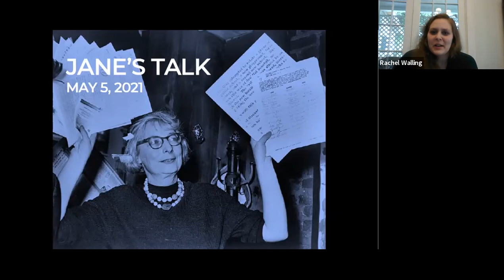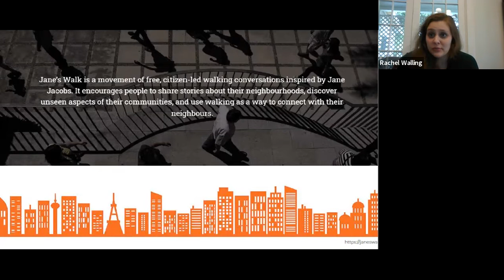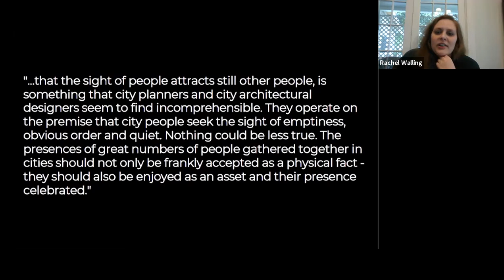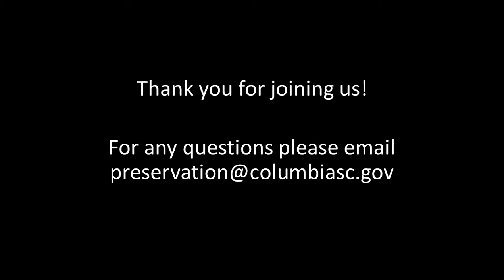Jane's Talk | Preservation Month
In lieu of Jane's Walk, preservation staff and residents of local historic districts joined together via zoom for a roundtable discussion of preservation in Columbia.